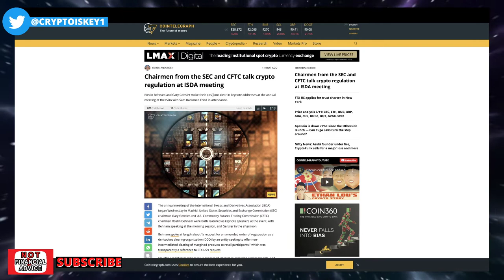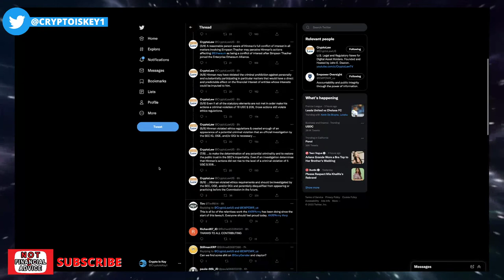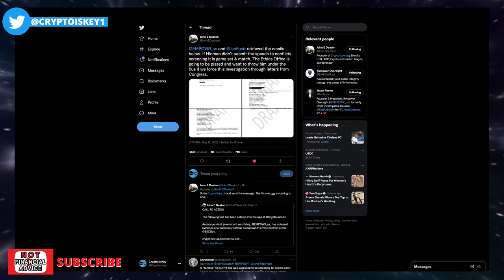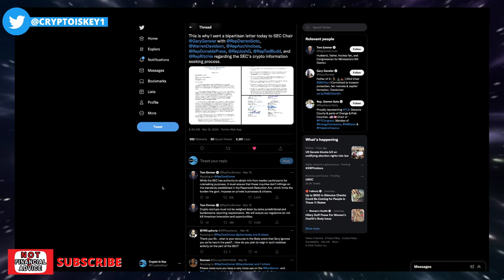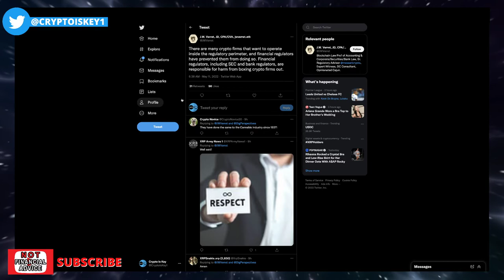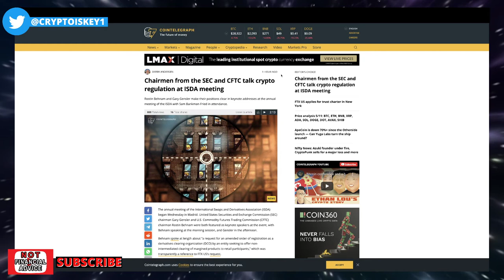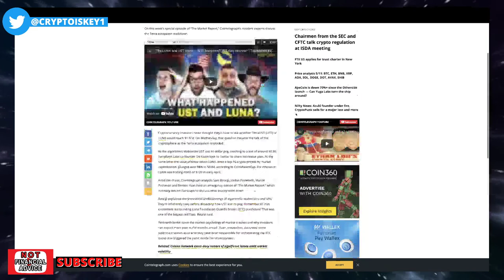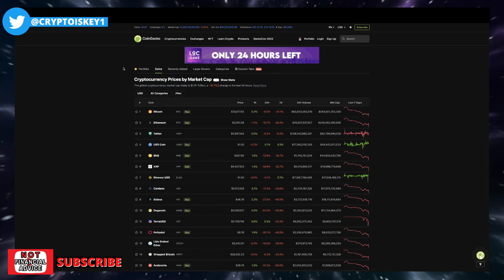Hinman & Gensler Being Pressed By Congress & Jason F | WTF Is Going On In The Crypto Market? CHAOS